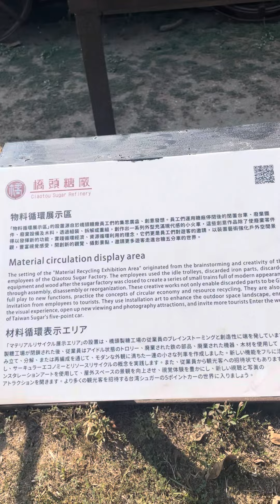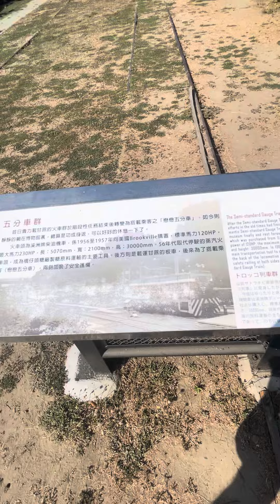橋頭糖廠物料循環展示區與五分車🚂🛤️🏛️